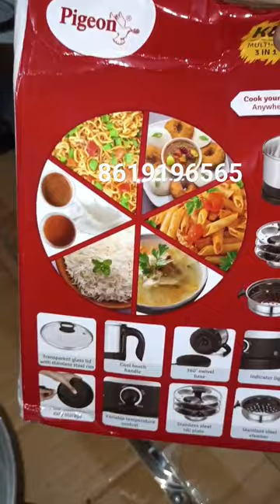pigeon hot kettel , maggi mekar, rice cocker portebal cocker , electric cocker